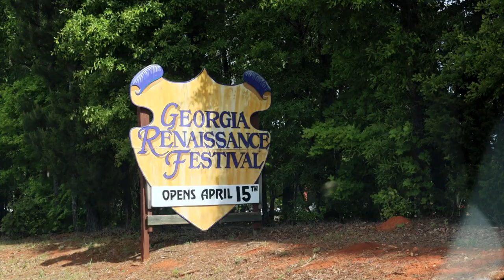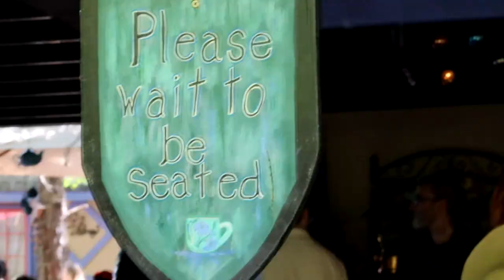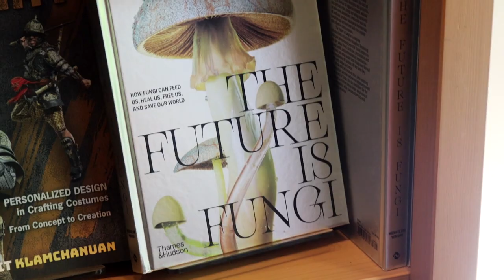I went to the Ren Faire for the First Time!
It's that Renaissance Festival time of year! The usual con crew and I hit up our local Ren Faire, and it was a blast!